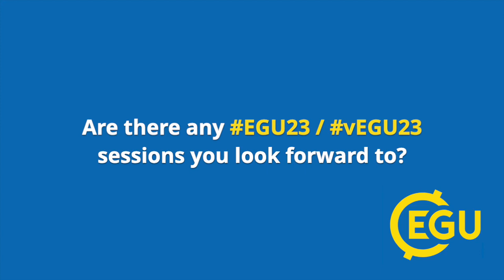EGU23 - WeAreEGU, Fotios Danaskos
Meet Fotios Danaskos, Geologist and Physical Therapist teacher, and EGU's Geoscience Education Field Officer for Greece. Fotios gives us an insight into teaching geoscience to Greek secondary school students, looks forward to the Geoscience Information For Teachers (or GIFT) workshops at EGU23 in Vienna, and reveals the mystery behind Greek “Nano-Elephants”!

If you come across Fotios during EGU23, maybe during the EGU GIFT workshop, make sure to say hello!

WeAreEGU is a special video series created by our two EGU23 Communications Assistants; Fabio Crameri and Ubwiza Chiyungi.